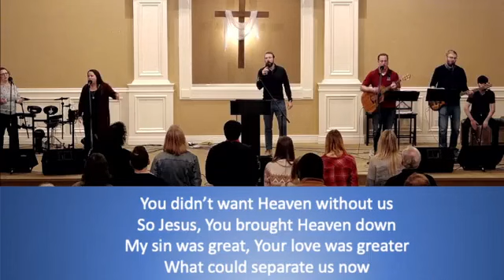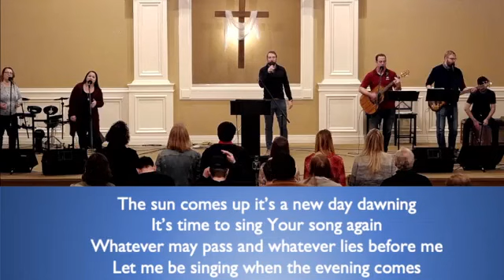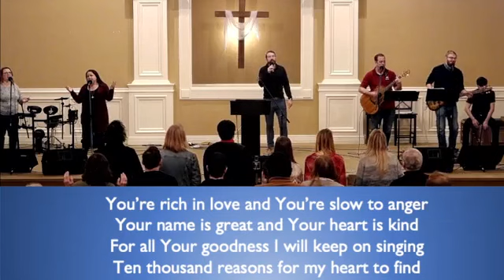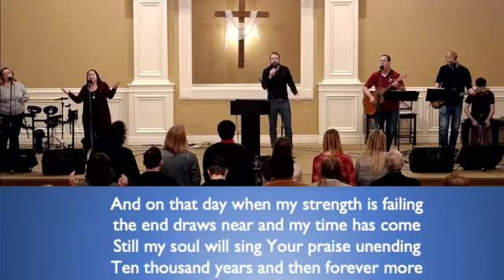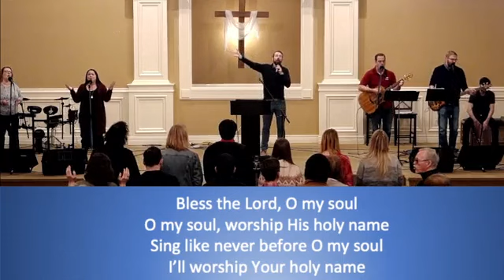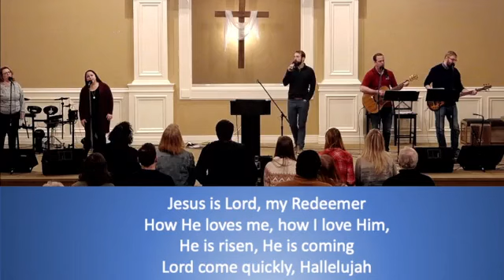Beatitudes Pt. 1 - Sunday Service 2/6/22